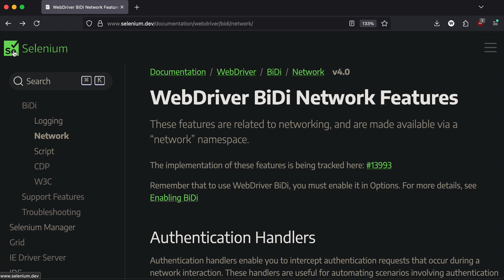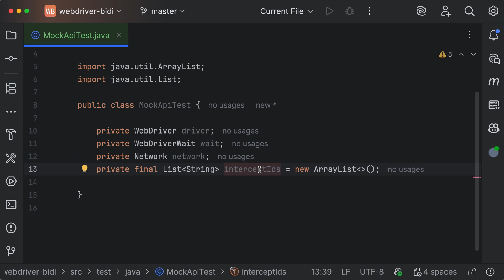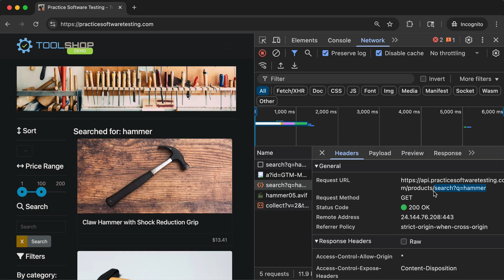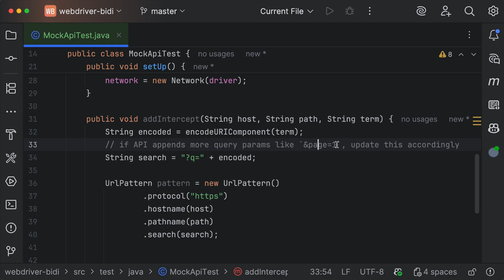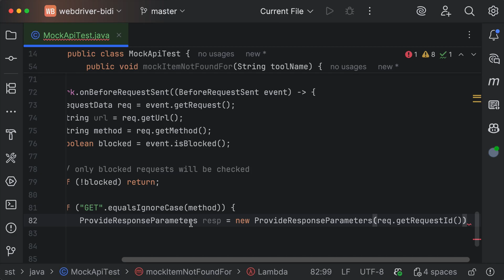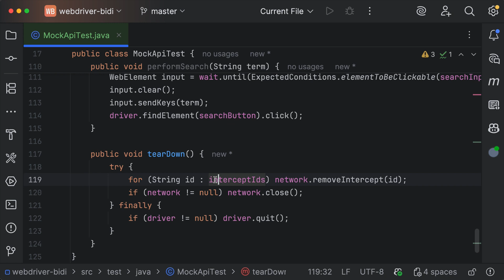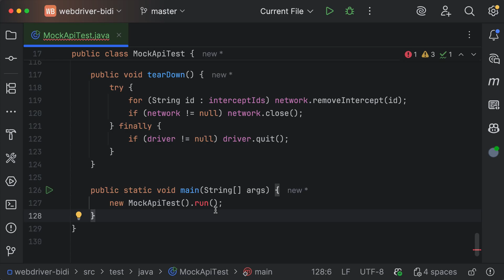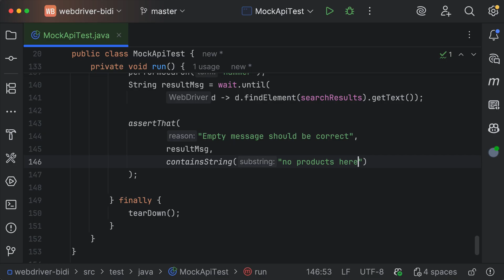Selenium WebDriver BiDi: Mock API Responses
Learn how to intercept and modify/mock API responses in the browser using Selenium's new WebDriver BiDi features with Java. In this video I'll show how to intercept an API request and return a custom JSON response, all without touching the backend.

Interested in automation content with Playwright, Selenium, and more? Check out automationwave.teachable.com